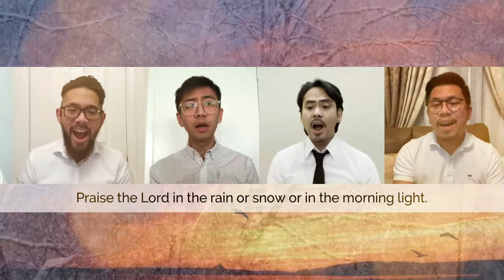Praise The Lord With The Sound Of Trumpet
words and music by Natalie Sleeth (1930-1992)
arranged by Michael Gomiega